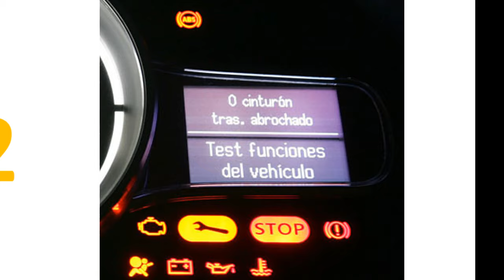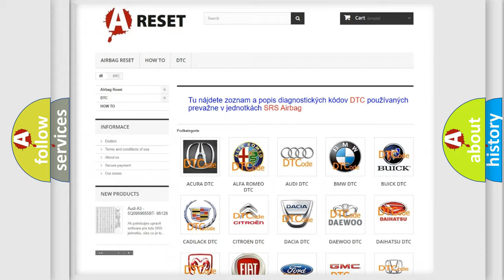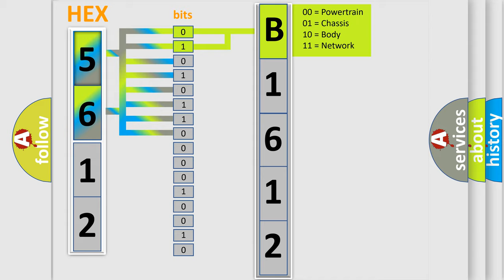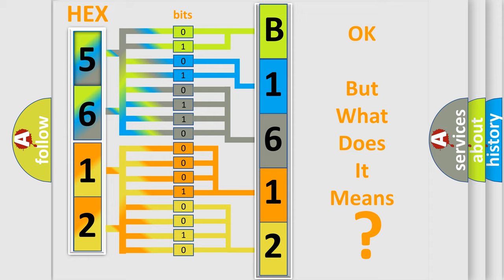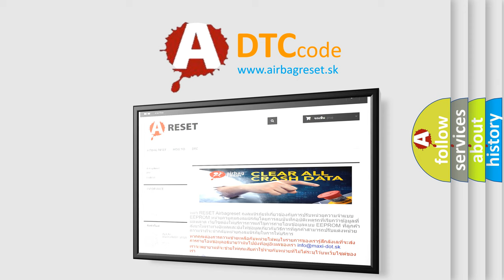DTC Toyota B1612-83 Short Explanation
Contents:
0:21 Basic DTC analysis according to OBD2 protocol standard.
1:48 Insight into programming
2:58 A diagnostically understandable description of the Diagnostic Trouble Code
3:05 Basic error definition

Make:
Toyota
Code:
B1612 83
Definition:
Knock Sensor DSNEF Internal Malfunction
Description:
Engine speed over 2000 rpm,ECT sensor over 158ºF,MAP sensor from 10-50 kPa (based on engine speed),and the PCM detected the digitally controlled Signal-To-Noise Enhancement Filter (SNEF) value was over 80% for any cylinder with the maximum less the min
Cause:
Engine mounting or internal noise causing a knocking conditionKnock sensor is damaged or has failedPCM has failed
Failure Type: